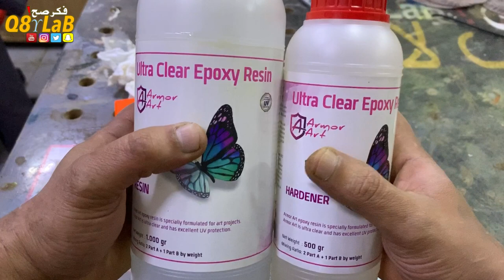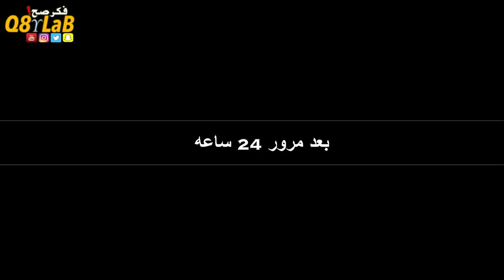Resin and wood pendant - علاقة الريزن والخشب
طلب خاص من احد الاشخاص لوضع العلاقه على شكل فك القرش
بعمل من الخشب و الايبوكسي ريزن وهذه كانت النتيجة

متجري في موقع الأمازون حيث جميع الأشياء التي أستخدمها :